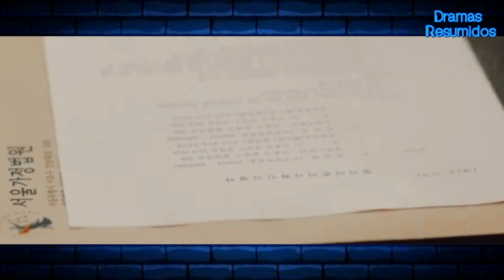Resumen del drama - Happy ending again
resumen del drama - happy ending again o tambien conocido como de nuevo un final feliz ,cuenta la historia de han mi Mo una mujer que después de años de estar divorciada sueña con volver a casarse, pero su deseo se hará realidad con la persona que menos esperaba.